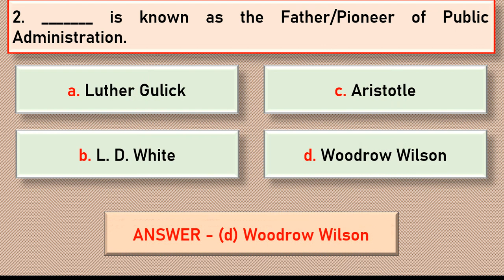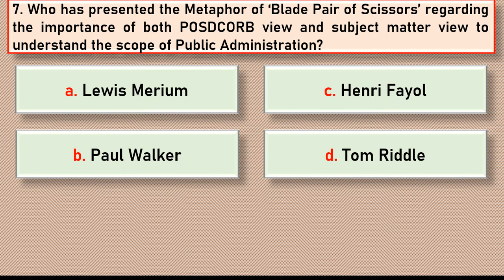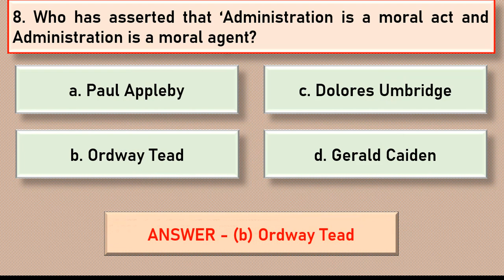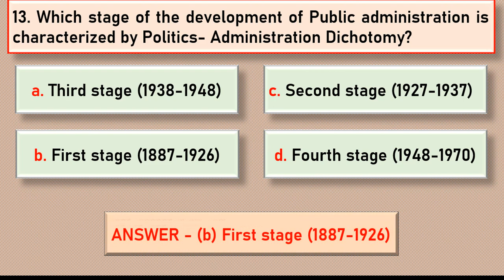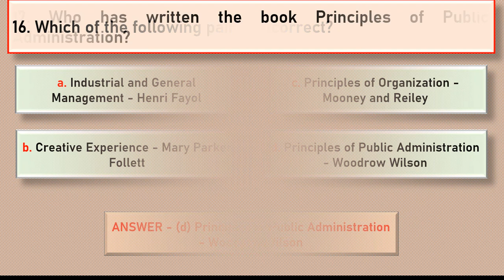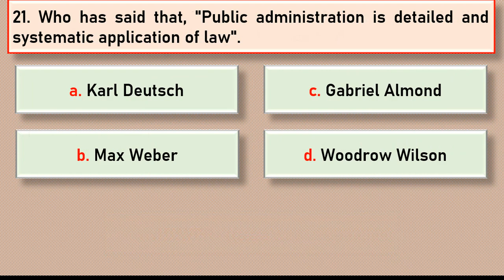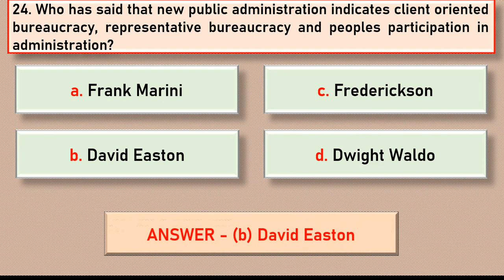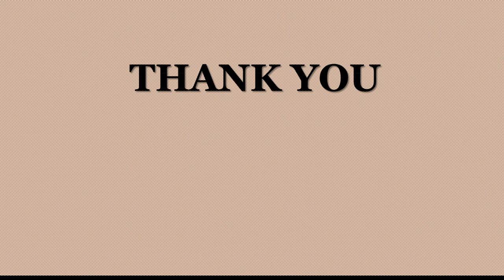MCQs on Public Policy &Public Administration|SPPU Exam| S.Y.BALLB|LLB| B.A|LAW